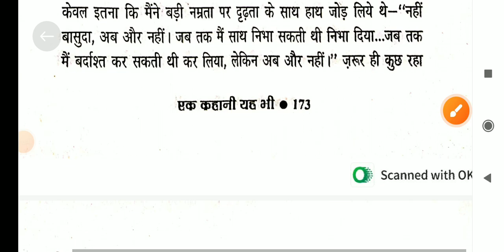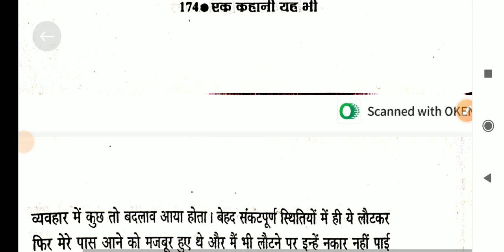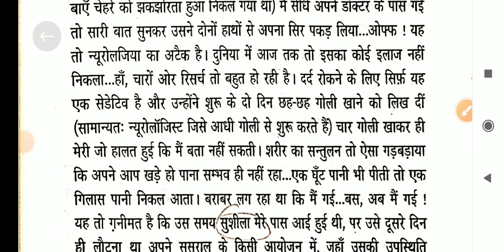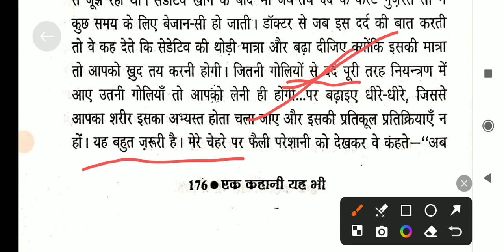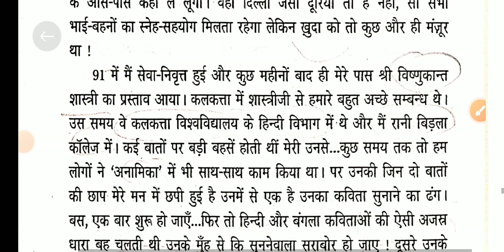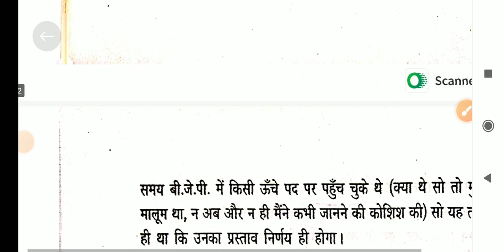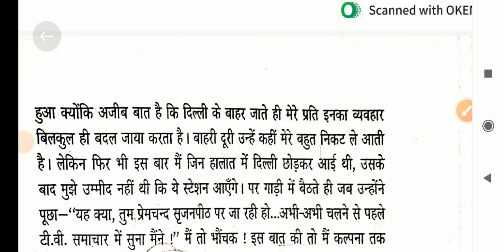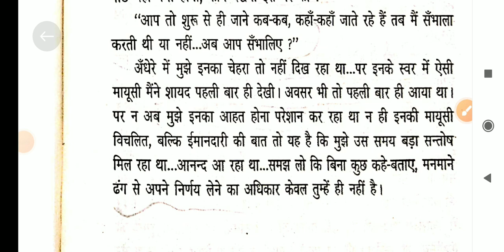एक कहानी यह भी भाग -15 आत्मकथा लेखिका मन्नू भंडारी Ek kahani yah bhi Atmkatha lekhika Mannu bhandari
hindi sahitya literature ek kahani yah bhi lekhika mannu bhandari netjrfexams sahityatak atkatha unit10एक कहानी यह भी भाग -6 आत्मकथा लेखिका मन्नू भंडारी Ek kahani yah bhi Atmkatha lekhika Mannu bhandari एक कहानी यह भी भाग -7 आत्मकथा लेखिका मन्नू भंडारी Ek kahani yah bhi Atmkatha lekhika Mannu bhandari
ek kahani yah bhi lekhika atmkatha mannu bhandari bhag#7hindi#sahitya#netjrfexam#topicwise#literature#jay#richa avanish hindi tak education atmkatha unit10 hindi sahitya literature ek kahani yah bhi lekhika mannu bhandari netjrfexams sahityatak atkatha unit10एक कहानी यह भी लेखिका मन्नू भंडारी Ek kahani yah bhi lekhika mannu bhandari bhag 4 sampurn net jrf hindi sahitya literature upnyas prathamaur dwitiya uthan bhartendu aur dwivediyug netjrfexam june#2024#topicwise#viralvideo#sahityatak#itihas#sarswatipandey#gibindpandey#book#adhyana#hindi#upnyaskavikas#upnyas#novel#jay#hind
यहा जुड़े और जरूरी सूचना pdfछायावादोत्तर युग प्रगतिवाद कवि और उनके रचनाओं काल क्रमानुसार परिचय chhayavad युग kalkramanusar kaviTelegram का लिंक ये हैं-: